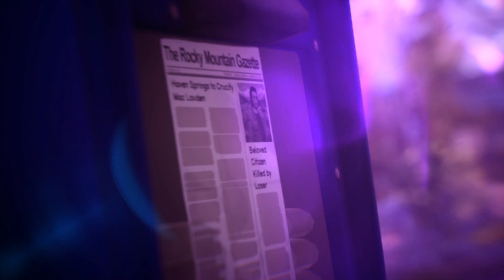Let's Play Life is Strange: True Colors #059 - Denk an etwas, dass dich so richtig wütend macht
Kapitel 2 Laternen | In Life is Strange: True Colors, zu Deutsch Leben ist seltsam wahre Farben, zieht es Alex Chen aus dem Wohnheim „Helfende Hände“ nach Colorado, um nach vielen Jahren endlich ihren Bruder Gabe Chen wiederzusehen. Ein neues Kapitel im Leben, ohne an die ganzen schlimmen Erlebnisse vergangener Tage zu denken, beginnt. Gabe lebt in Haven Springs und dort ist es wunderschön und so ziemlich alle sind so unglaublich herzlich zu einem. Aber ein Life is Strange wäre kein Life is Strange, wenn es nur wunderschön und in Friede, Freude, Eierkuchen-Stimmung zugehen würde.